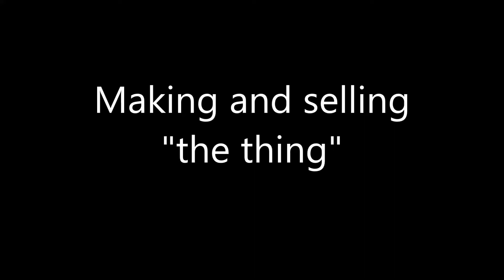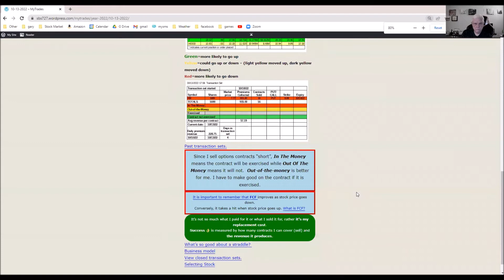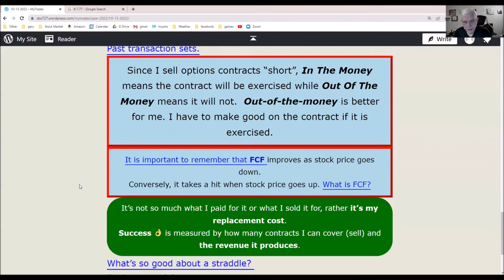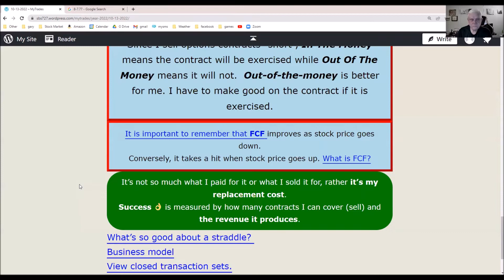The "thing"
Selling covered stock option contracts

Recommended book